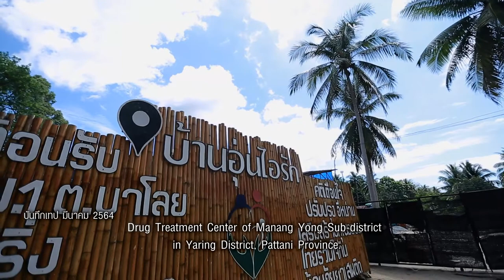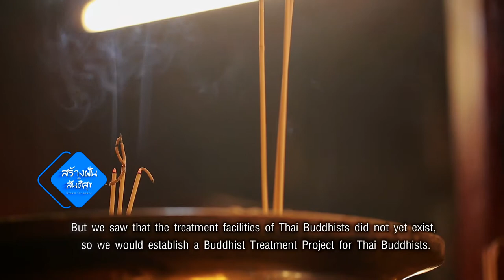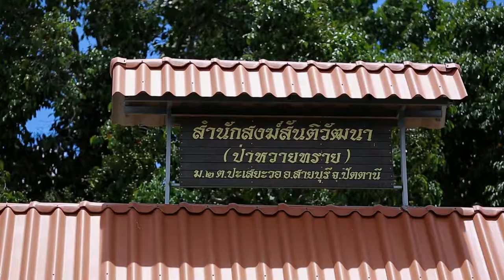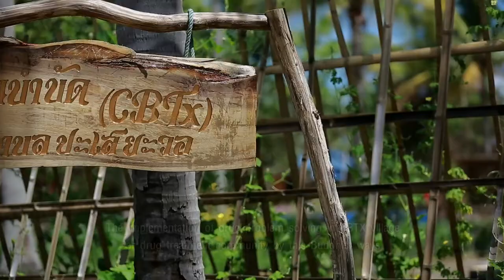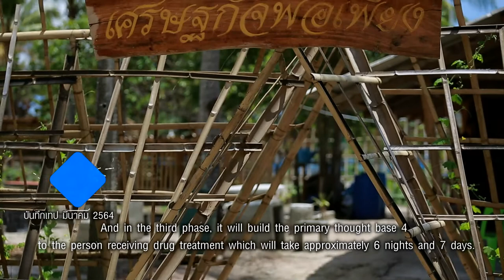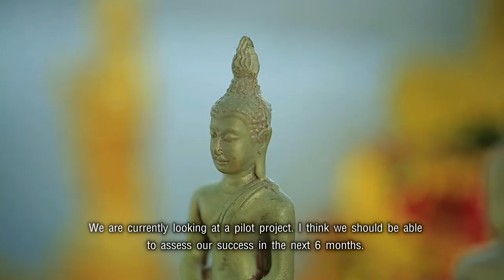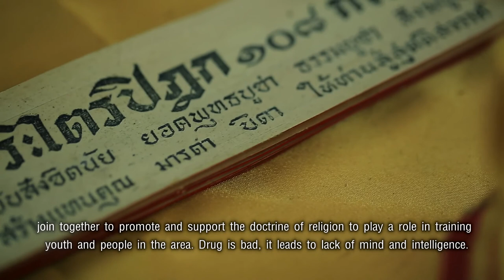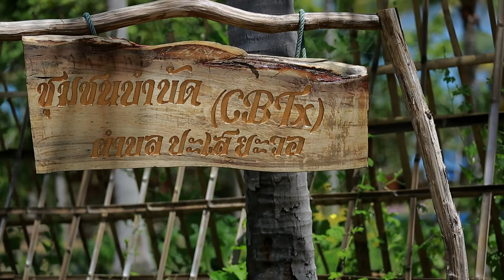สร้างฝันเพื่อสันติสุข ตอนที่8 หมู่บ้าน CBTx ชุมชนบำบัดยาเสพติด (subtitle)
รายการสร้าฝันเพื่อสันติสุข